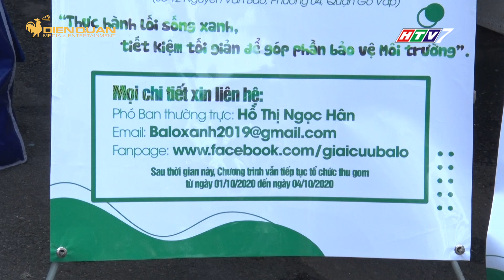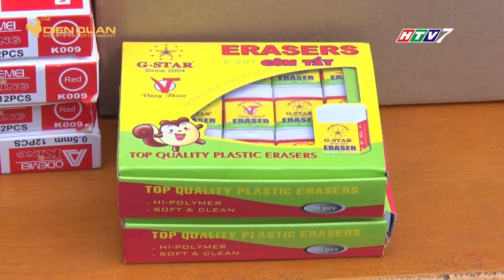Gấp! Gấp! Đem ba lô cũ đi đổi lấy quà ở Sài Gòn